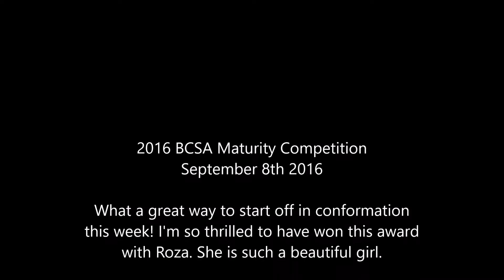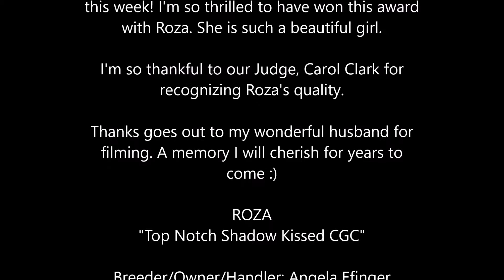BCSA Best In Maturity 9/8/2016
Roza won the 2016 Maturity Competition on 9/8/16 under Judge Carol Clark. I don't even know what to say! I'm so happy. This is only the beginning and she's already wowing me with her performance. I just love handling this beautiful girl.